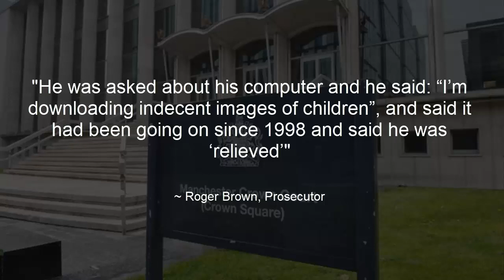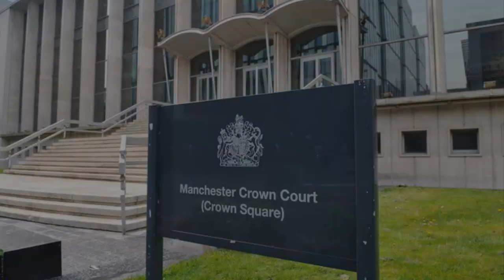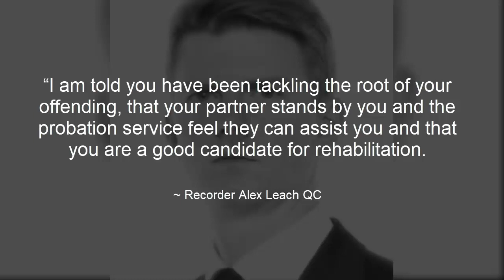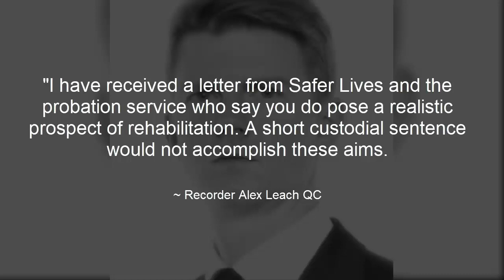EX Fire fighter admits possibly largest haul of indecent images ever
Credit: Charles

Fireman
Firefighter
Pedo
Pedophile
Manchester crown court
indecent images
Bill Platt